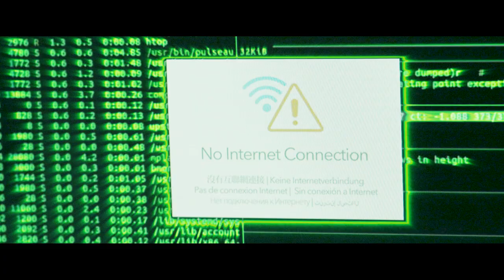Bundes.Festival.Film. 2020 - Trailer Autokino No.1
Ab dem 13. Juni 2020 präsentiert das Bundes.Festival.Film. die besten Produktionen aus dem Deutschen Jugendfilmpreis uns dem Deutschen Generationenfilmpreis - online und live im Autokino in Wuppertal.

Wir danken Christos Lappas und Malte Higgen von der Universität Wuppertal (Fakultät für Design und Kunst, Studiengang "Design audiovisueller Medien") für die Umsetzung des gelungenen Trailers.